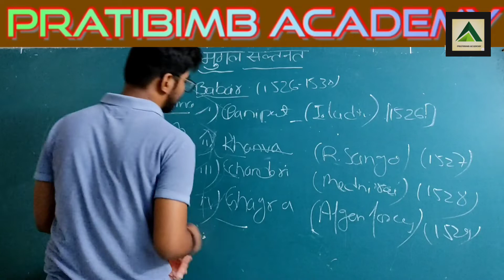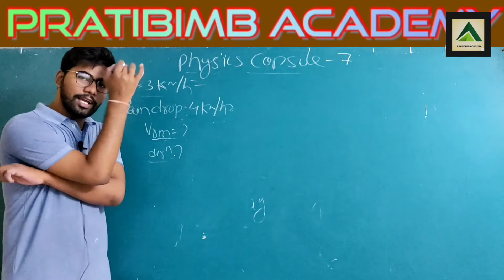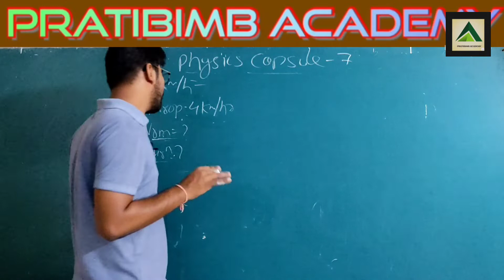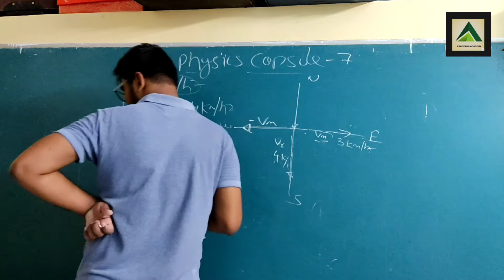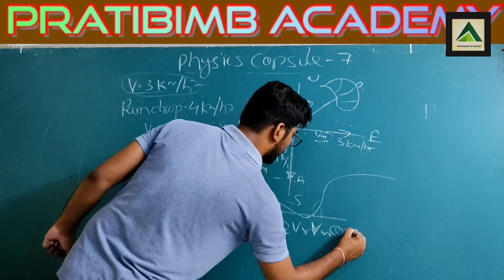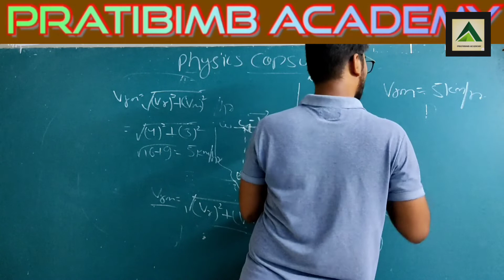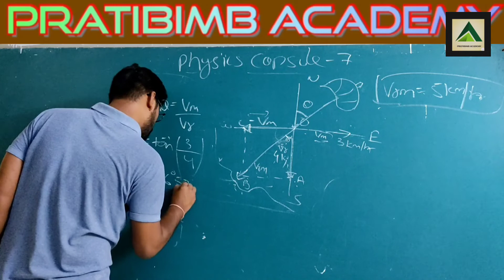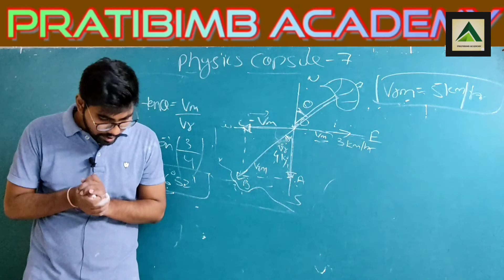UMBRELLA MEN AND RAIN PROBLEM.